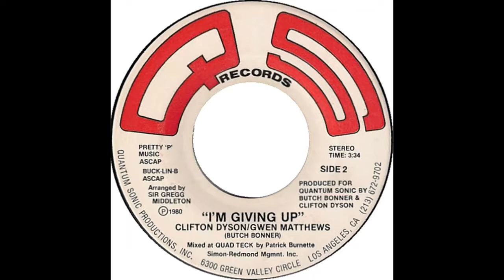Clifton Dyson - I'm Giving Up (12" Single) 1980